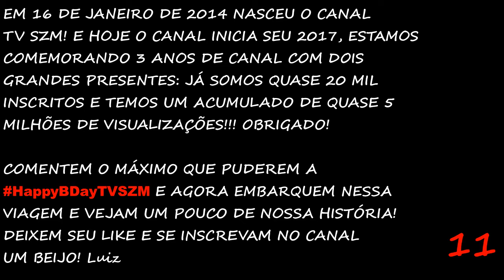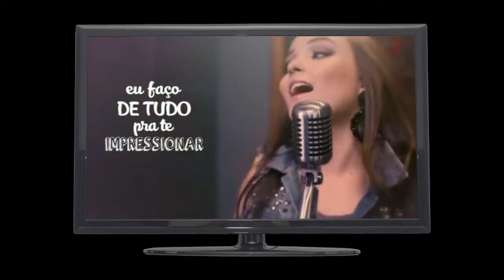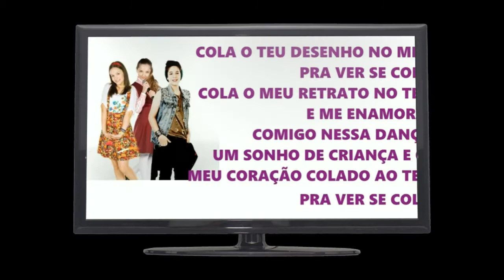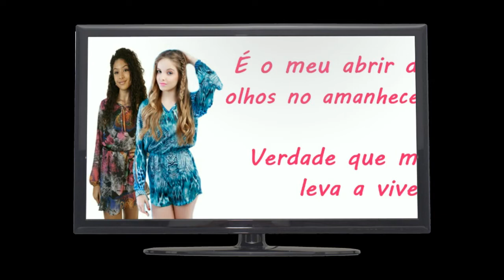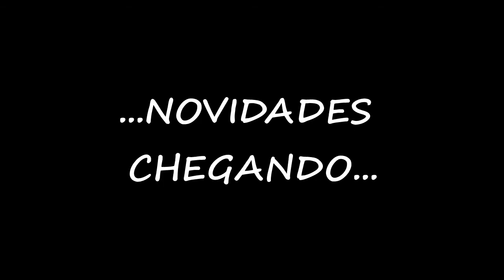ESPECIAL DE ANIVERSÁRIO - 3 ANOS DE CANAL!!